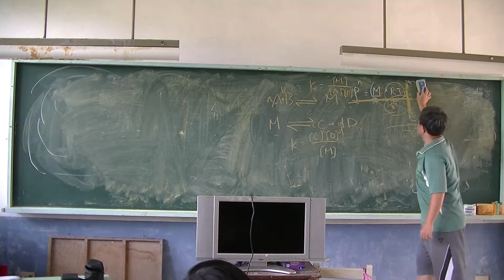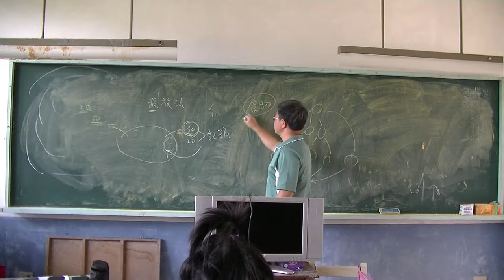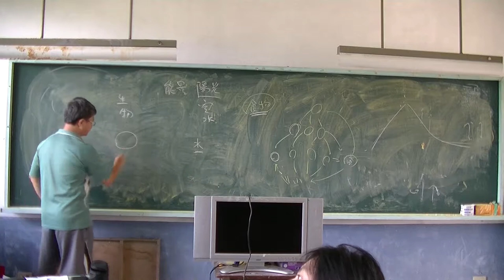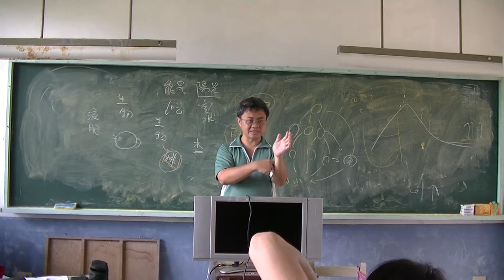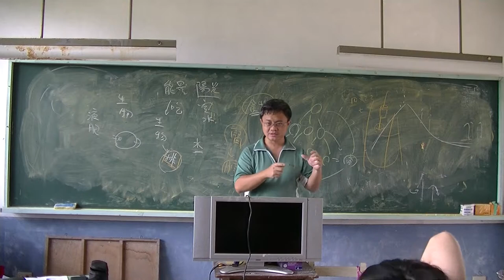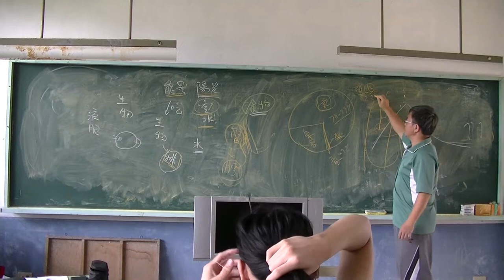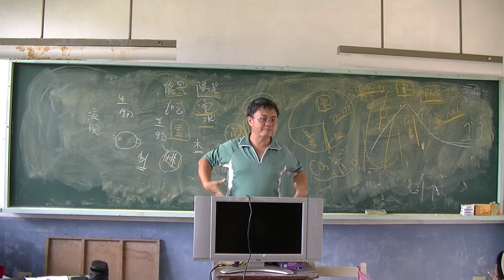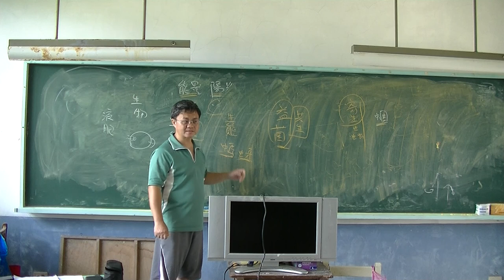自然科學 人與環境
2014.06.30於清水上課